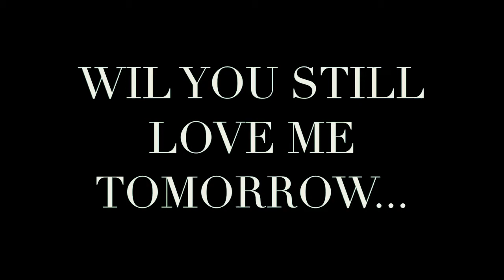WILL YOU STILL LOVE ME TOMORROW... COVER BY DON OVERBY